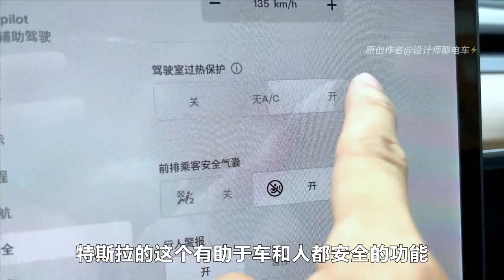特斯拉车内的这个重要功能 强烈建议开启！|特斯拉